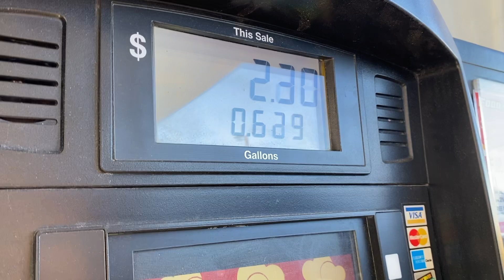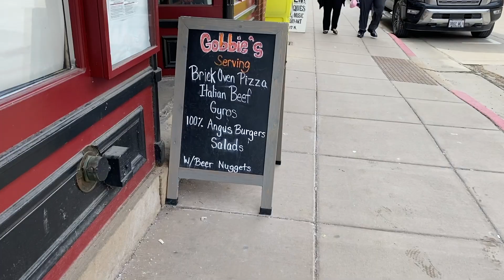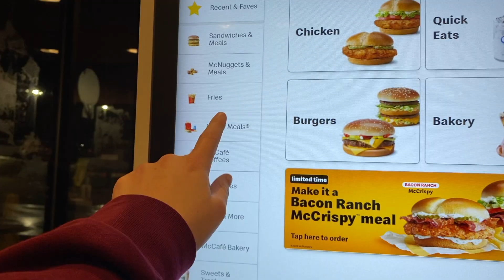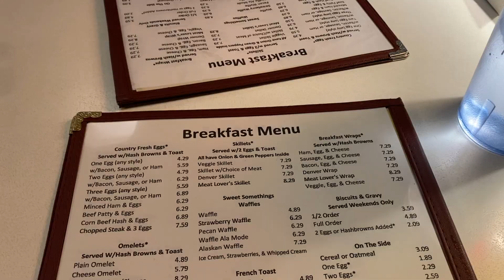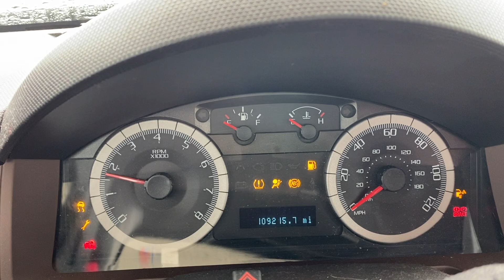SPRING BREAK VLOG 2023 | galena, illinois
WOOOHOOO SPRING BREAK 2023!! my last college spring break ever :( I had so much fun taking a little road trip to galena, Illinois with my roomie! thank you so much for watching! don't forget to like, comment & subscribe! love you :)

xoxo,
Danielle